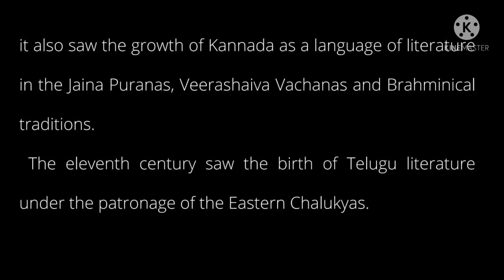chalukya dynasty # upsc # south indian dynasties # eastern chalukyas # western badami.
South Indian dynasties / chalukyan dynasty /eastern chalukyas/Western chalukyas / badami chalukyas .

# chalukyas of vengi / eastern chalukyas

# badami chalukyas / Vatapi

kalyani chalukyas/ Western chalukyas

# south indian dynasty

karnataka rulers